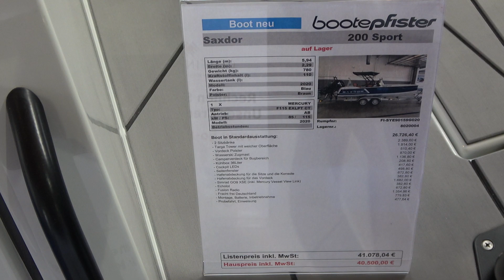Saxdor 200 Sport boat 2021 (40.500€)